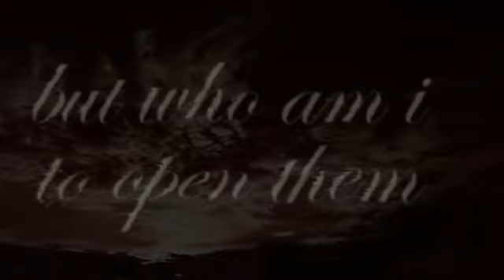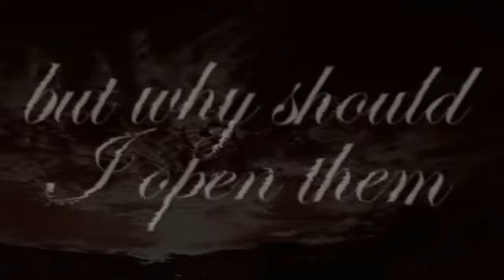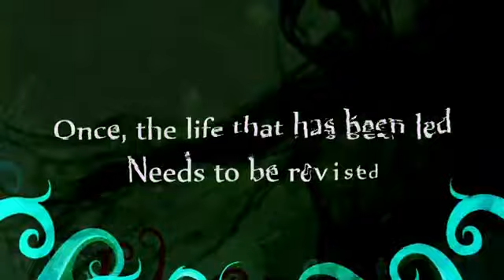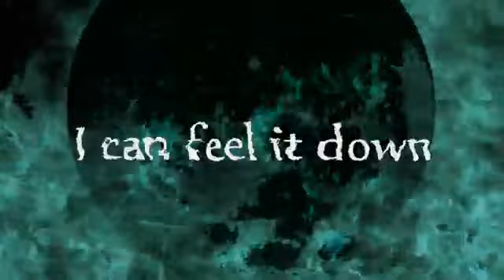TEXTURES - Stoic Resignation (OFFICIAL LYRICS)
Lyric video for the track "Stoic Resignation", off the band's album "Dualism" out now

via Nuclear Blast Records .

Created by Remko Tielemans, the band's bass player.

The band's trademark mix of expertly crafted brutality, melody, freaky, innovative rhythms and catchy vocals is still intact, with Bart Hennephof and Jochem Jacobs's expertly crafted sonic... um... textures and the unruly heavy-hitting of drummer Stef Broks creating the perfect metal cocktail.

The climaxes of the songs on Dualism have been elevated to a higher level, partially due to the contribution of their new keyboard player, Uri Dijk and new frontman Daniel de Jongh (ex-Cilice) who, as far as his sound goes, is every bit the talent as his predecessor Eric Kalsbeek.

▶Amazon MP3: